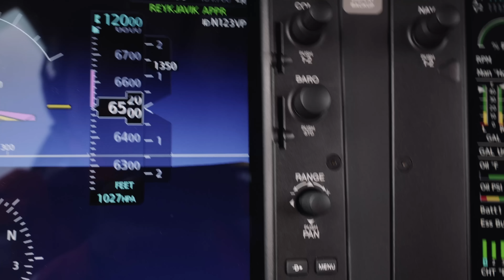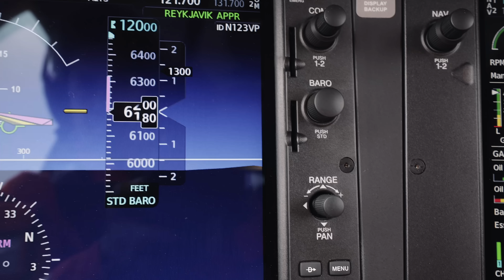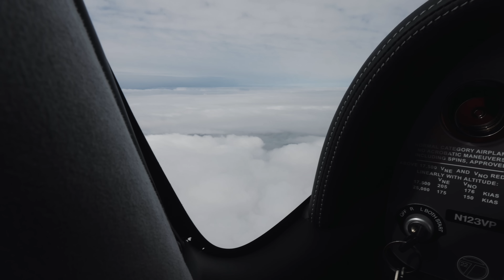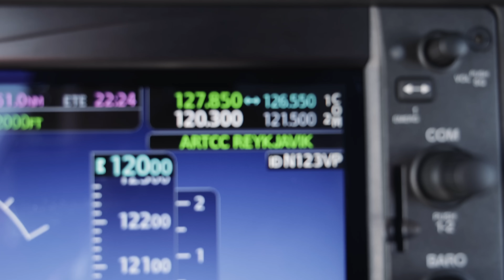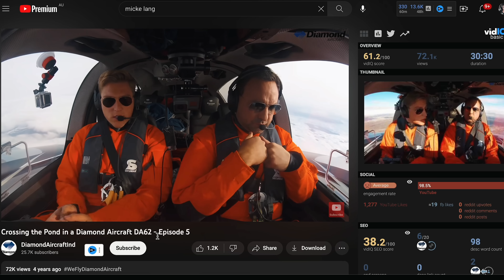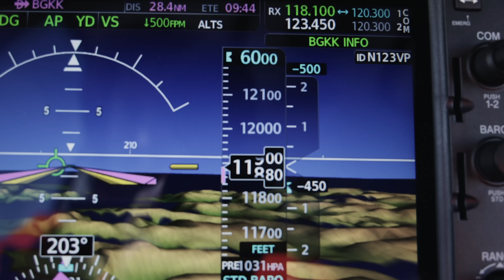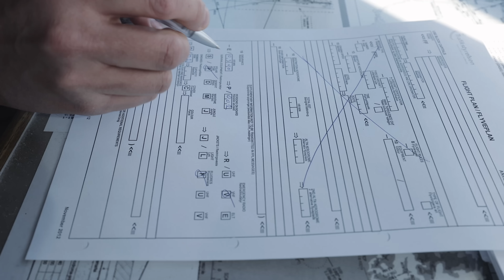I flew to GREENLAND to find POLAR BEARS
A bucket list flight over icebergs, a frozen ocean, polar bears, and visiting a small settlement in the North Atlantic. This was easily the most exhilarating and beautiful flight I've ever flown. See our journey, hear ATC calls and cockpit radio, watch how we fly a small single-engine Cirrus SR22T across the North Atlantic to Greenland's East Coast. As high as the Arctic Circle.

As private pilots, we thrive on pushing boundaries and exploring new horizons, and this adventure was nothing short of extraordinary. From the moment we lift off, fly through the clouds, to the awe-inspiring landscapes that unfold beneath us, this YouTube video captures every thrilling moment of our aviation odyssey. We'll delve into the intricacies of piloting the Cirrus SR22T, highlighting its cutting-edge avionics, advanced safety features, and unmatched performance. So buckle up and prepare for an adrenaline-pumping experience as we showcase the sheer beauty of Greenland from the unique perspective of private aviation. Whether you're a fellow aviator, an adventure enthusiast, or simply curious about the world of flying, this video was probably my most epic flight ever, a must-watch.